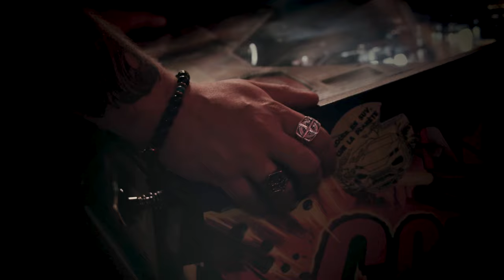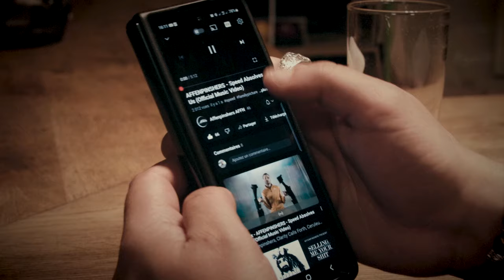AFFENPINSHERS - "Love Garden" (Official Music Video)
Follow AFFENPINSHERS:
Written and Directed by: Jimi Jagger Universe
Shot by: Jimi Jagger Universe
Edited by: Jimi Jagger Universe and Jules Bouchier-Végis
Starring Gil Dieu, Thibaud Piron, Jules Bouchier-Végis and Mathieu Hendrickx

Track written, produced and performed by Affenpinshers
Recorded and mixed by Nicolas Exposito from Landmvrks
Mastered by Florent Salfati from Landmvrks

Special thanks to Estelle Hercot, Eva Lambert
This music video was shot at Le Petit Lion bar in Brussels, we'd really like to thank them for their hospitality

For lyrics, enable the CC or scroll down this description.

This song is taken from our next EP "Speed, Power and Terror", out on October 31, 2023.
We present to you a visceral anthem narrating the creation of an ideal paradise, where all the vices of the most depraved humans can finally find solace. A place where the very concept of love becomes tangible for the scum that is our species.
We've shamelessly named it 'Love Garden.'

Lyrics:
Time when you played like a kid is gone

The way you go is just an illusion
Nothing can put you away
You’re done, meet your master

I’m your savior

Everyone is fined
Except for the dead ones
Take off your disguise

No justice
For you all, my dears

I’ve created this place
Where your hate can explode

A pit of Hell

Slaves of sinful lusts
Law of “bite or be killеd”
Cruelty and evil
Sharp knives, hatе smile
You who wants to make one with the terror

Join the process

There is nothing that can block your way
‘cause your mind walks on the path of my name
I’m your savior, I cut this fence
Between you and damned spirits

Purging your worst neurosis

Drowned in hell
Face to face
Enter the game
Now you can feel free

In the only safe place to hide
Dispel darkness, elevate the self

Deal with the devil
Selective removal
Move, move and join the process
Selective removal
Where is love? Where is love?

All free! Spirits are flying
Only place where you can feel free

Spirits are flying
So you can feel free

Drowned in hell
Face to face
You can feel free

You’re done, join the process